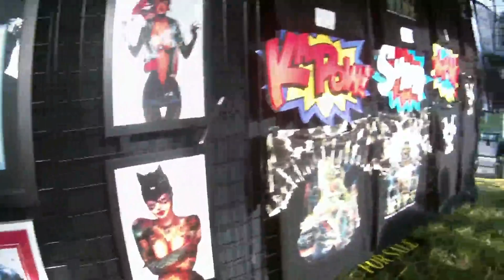custom made iron man and batman and some weird chinese made bike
bike fest custom made iron man batman and some weird chinese made bike